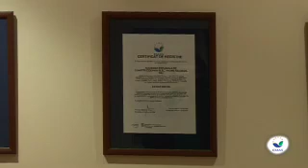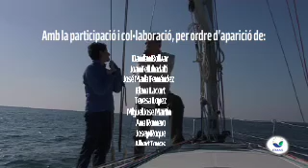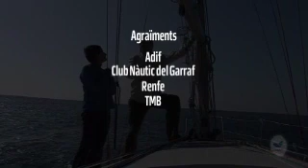El groc, el verd i el blau 7 de 7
"El groc, el verd i el blau" és un recorregut documental per diverses organitzacions EMAS de Catalunya. Després d'una breu introducció sobre aquest Sistema de Gestió Ambiental, la visita a aquestes organitzacions ens en mostra la pràctica i el dia a dia.